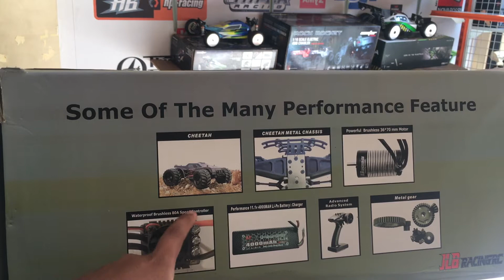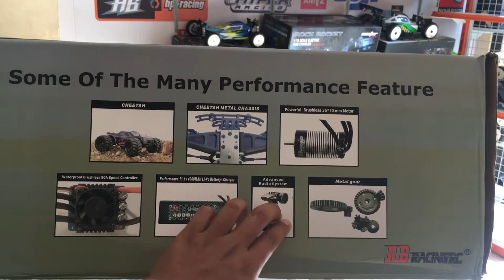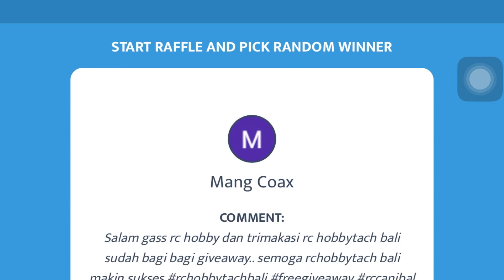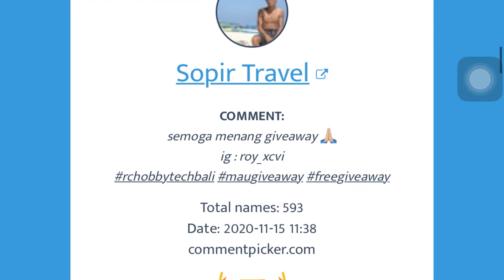JLB RACING CHEETAH 120A EXTREME EDITION DI UNBOXING || PLUS PENGUMUMAN PEMENANG GIVE AWAY MN 45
JLB RACING CHEETAH 120A EXTREME EDITION
Scale 1/10 tapi lebih besar dari rc 1/10 lainnya
rc ini combonya sdh bagus dan sudah waterproof juga
combo orinya sudah suport 2-3 cell lipo
jangan khawatir dengan partnya, karena sangat gampang di cari
rc ini sudah lengkap dan tinggal pakai saja
kelengkapan rc, remote , batre , dan charger.

spesifikasi rc ini :
esc 120A
motor 2500kv sensorless
servo jx
remote dumbo rc
batre 3s 11.1v 4000mah
charger balance

untuk yg senang dengan rc atraksi wheely rc jlb cheetah ini sangat bagus
karena sangat mudah untuk wheely walaupun pakai hanya 3cell saja
bagi temen2 yg mau coba silahkan membeli di rc hobby tech bali

PENGUMUMAN PEMENANG GIVE AWAY PADA VIDEO SEBELUMNYA
ADA DI MENIT TERAKHIR VIDEO INI.
ATAS NAMA : Sopir Travel
selamat buat pemenang .